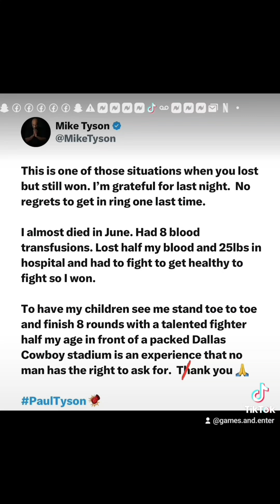Mike Tyson had 8 blood transfusions in June & Jake still fought him🤔Baumgardner vs Katie or Serrano